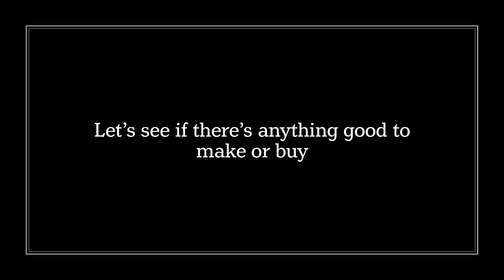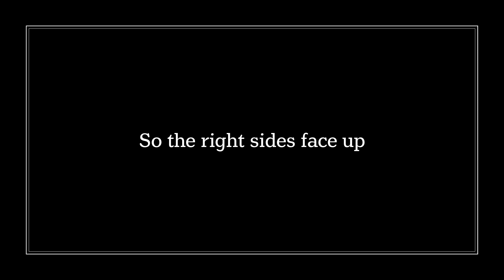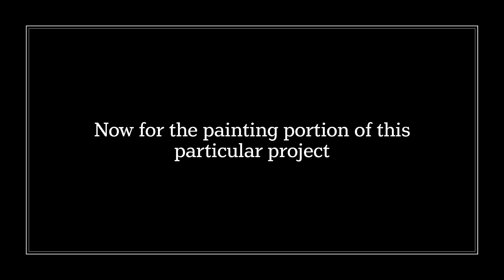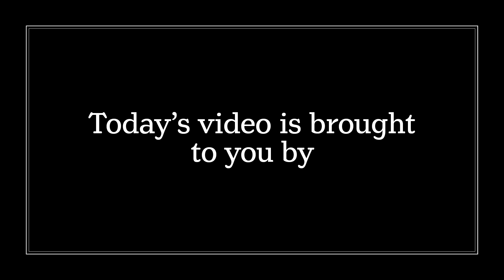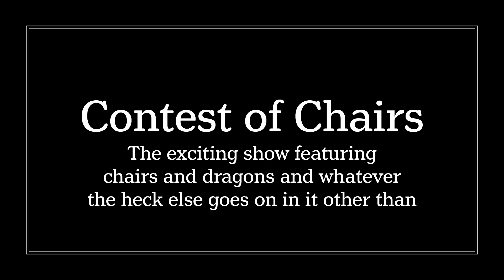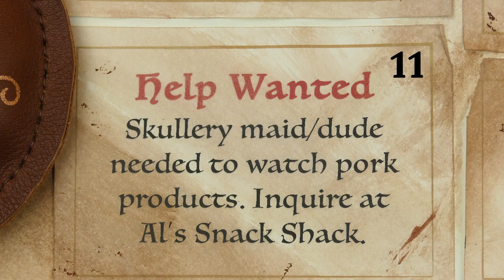Making a Leather Tool Holder Thingy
I made a Leather Tool Holder Thingy! And painted a dragon claw on it! Because, why not! It can be used for any kind of tools, from wrenches and screwdrivers to pencils and paint brushes. I made it for the Fools With Tools Treasure Trade, which is a kind of Secret Santa Gift Exchange for Makers. The person I was making the gift for indicated that they liked a certain popular tv show that might happen to contain dragons among other things and I knew they had a lot of tools and didn't work with leather (at least not yet), so I sort of went from there!

As a part of this video I decided to have a little fun with references to some things I enjoy. Post your guesses in the comments to see if you can figure out all the references I mention! Some of these are more universal/easier than others...

If you like this video, please click the Like button. Then I'll know you like it! Funny how it works that way.

Follow me to see what projects I'm working on and whatever shenanigans happen along the way (make sure you read the hashtags on Instagram!):

Dream it. Make it.

As with any project there are multiple techniques, materials and tools that can be applied. This video just shows what I did for this specific project. Enjoy!